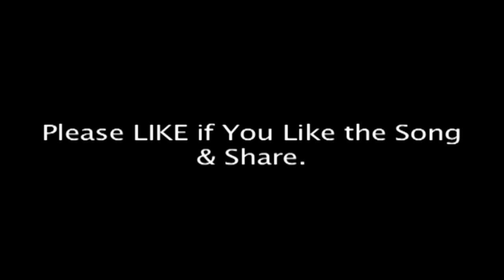Prem Mudit Man Se Kaho Ram Ram Ram - Anup Jalota Bhajans - SAI AASHIRWAD